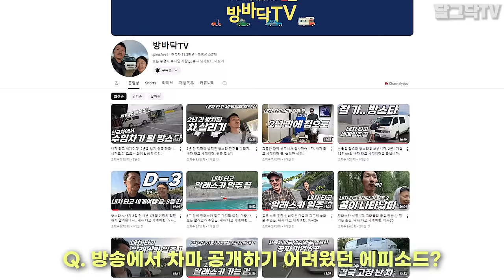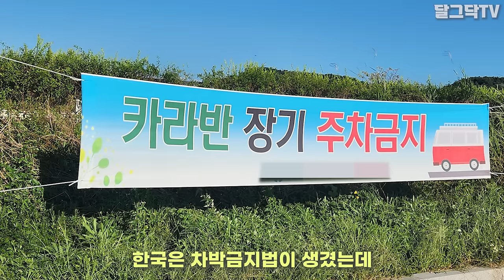22년된 350만원짜리 캠핑카 타고 세계 일주한 부부의 이야기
22년된 350만원짜리 캠핑카 타고 세계 일주한 부부의 이야기